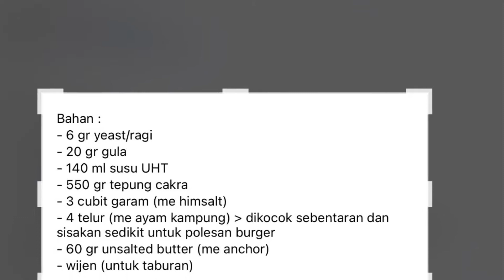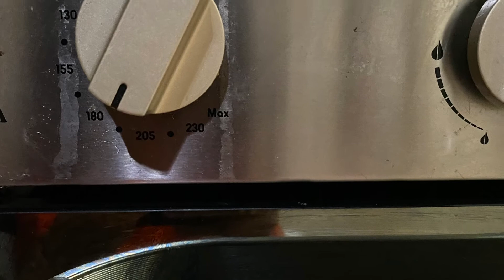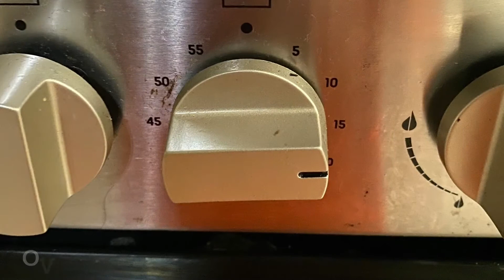Roti Bun Anti Gagal No Ribet No Cetakan || Bun Burger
Bun Burger
Receipe by @willgoz
Rebaked by @albarafamily

Bahan :
- 6 gr yeast/ragi
- 20 gr gula
- 140 ml susu UHT
- 550 gr tepung cakra
- 3 cubit garam, me himsalt
- 4 telur ,me ayam kampung,- dikocok sebentaran dan sisakan sedikit untuk polesan burger
- 60 gr unsalted butter ,me anchor
- wijen , untuk taburan

Langkah membuat :
1. Hangatkan susu sampai suam2 kuku, lalu masukkan gula dan ragi, aduk sampai rata, tutup dan diamkan sampai ragi aktif/berbusa
2. Mixer tepung dan garam dengan kocokan spiral dan speed terendah, lalu masukkan ragi aktif...lalu secara bertahap masukkan telur..dan terakhir butter..lalu terus diaduk sampai adonan kalis , kalau ga ada mixer bisa diuleni pakai tangan ya
3. Setelah kalis, diamkan adonan di tempat yang sebelumnya telah diolesin minyak kelapa dan tutup kurleb 1 jam ,sampai adonan mengembang 2x lipat
4. Setelah 1 jam, pukul adonan dan uleni sebentaran lalu bagi adonan sesuai selera/ boleh ditimbang, sy bagi menjadi 10
5. Bentuk adonan menjadi bulatan2 dan tutup sebentaran adonan agar lebih mengembang
6. Olesi bagian atas dengan telur dan taburi dengan wijen di atasnya, dan siap dipanggang
7. Panggang adonan pada suhu 190’C selama 15-20 mt, jgn lupa oven sebelumnya telah dipanaskan dulu y...dan di tray bagian bawah ditaruh air panas agar nanti hasilnya lebih moist..
8. Setelah matang, keluarkan buns dari oven dan hentakkan traynya agar nanti hasil buns-nya tidak mengkerut..
9. Buns burger siap dihias sesuai selera...

Selamat mencoba💪😘